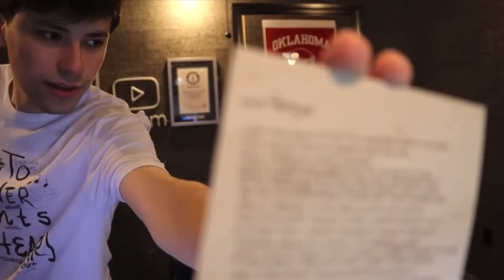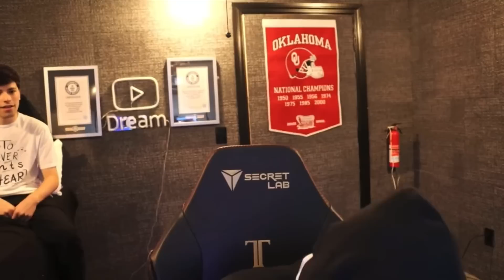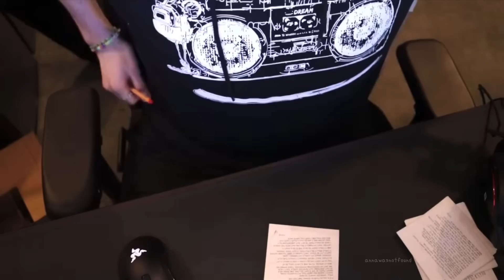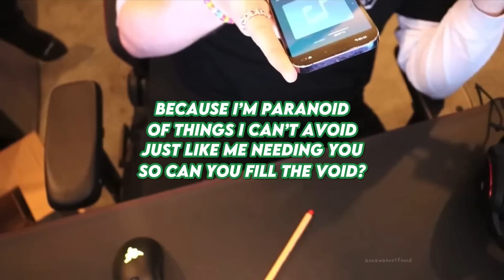dnf moments from dream’s birthday stream (august 12, 2023)